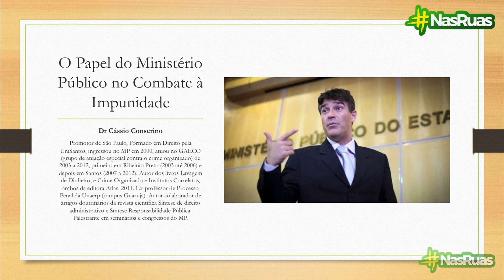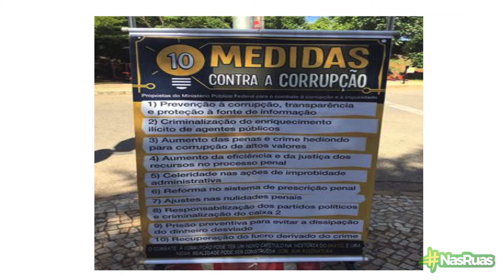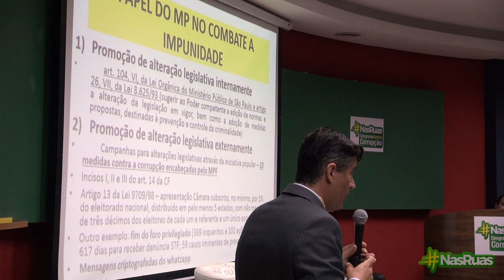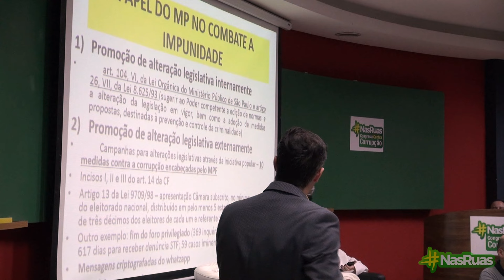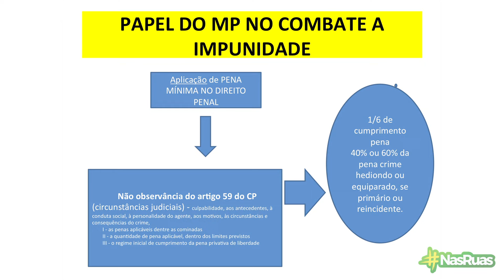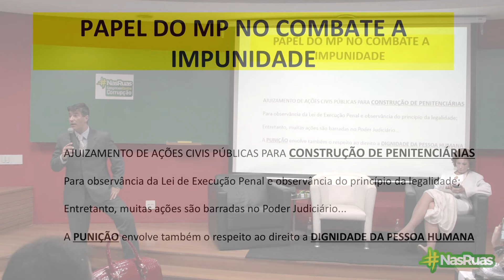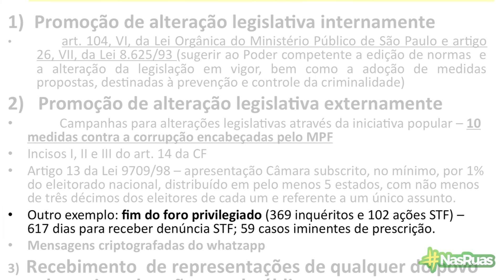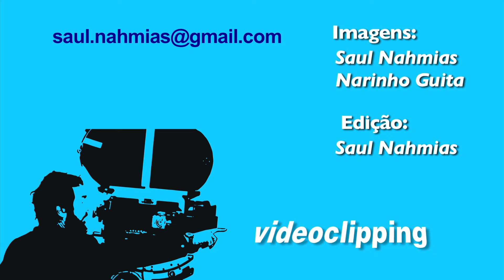"O Papel do Ministério Público no Combate à Impunidade" • 4º Congresso Contra Corrupção